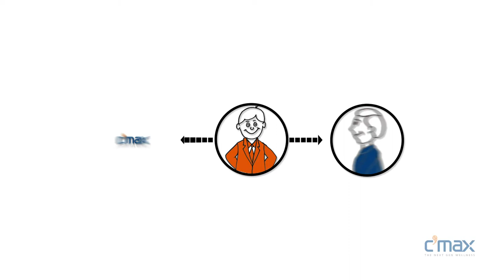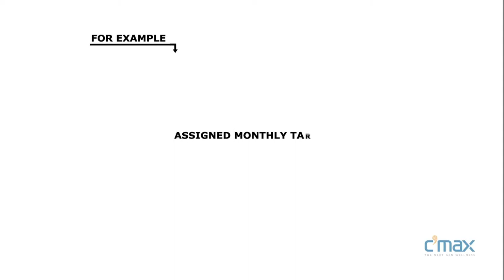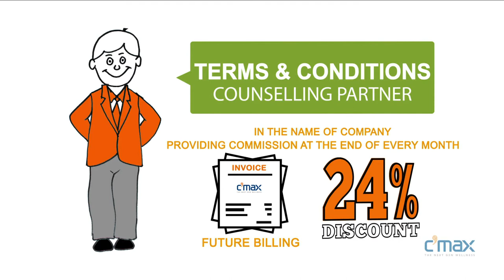C'MAX - Motion Graphics Film by Broken Box Filmz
C'MAX Motion Graphics Film for dealers to understand the companies' products, investment opportunities and benefits.
Made in very short time to display in the exhibitions and watsapp circulations by Broken Box Filmz.
Motion Graphics by Yogi.